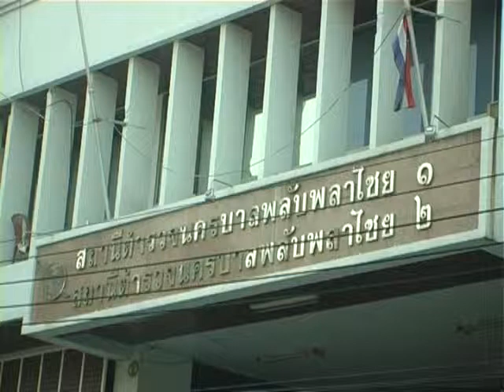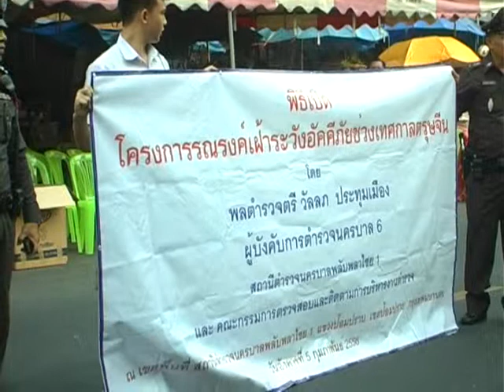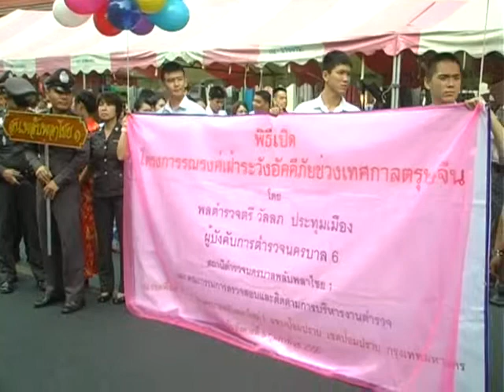5 2 56 สน พลับพลาไชยเดินรณรงค์ตรุจีน